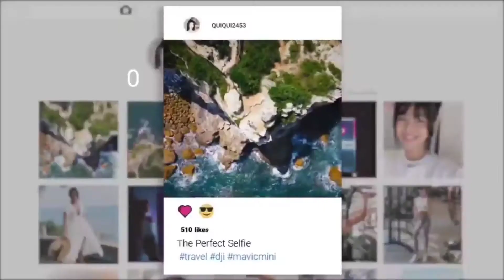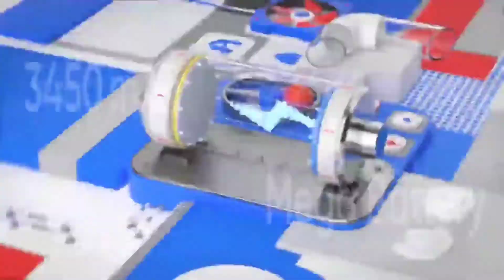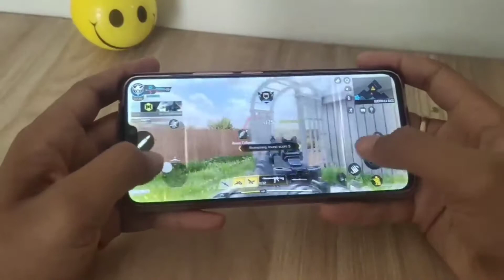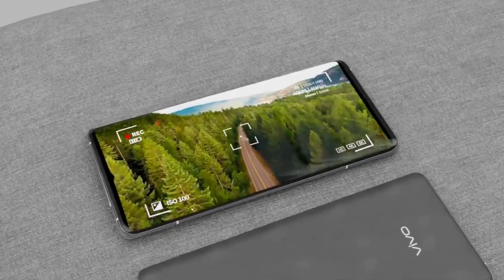Vivo Flying Camera phone , 200MP | Worlds FIRST Flying Drone Camera Phone , 6000 mAh , 12GB Ram